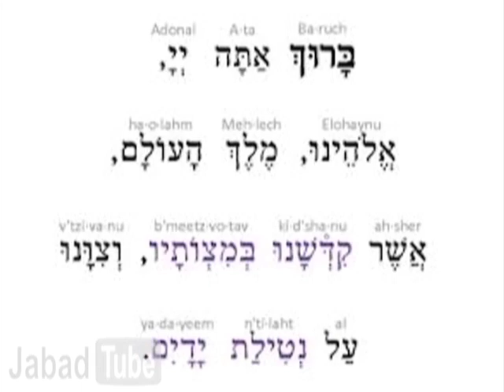¿Qué significa la palabra Mitzva?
Mensaje sobre Mitzva,
Rabino Yosef Slavin,
Jabad Lubavitch,
Caracas, Venezuela